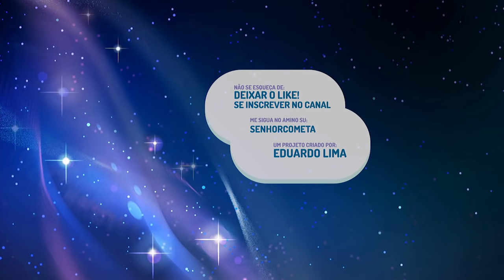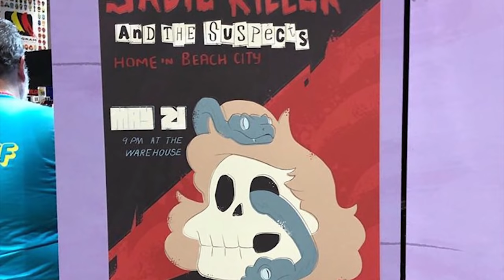EXPLORANDO AO FUNDO O NOVO TRAILER DE STEVEN UNIVERSO - O FILME (Analise e Teorias)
⭐️●AminoSU: SenhorCometa